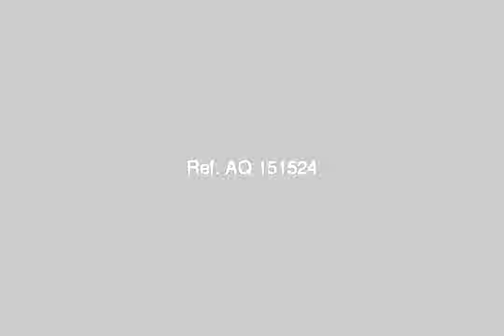Chalet For Sale In North Coast - mlseg.com